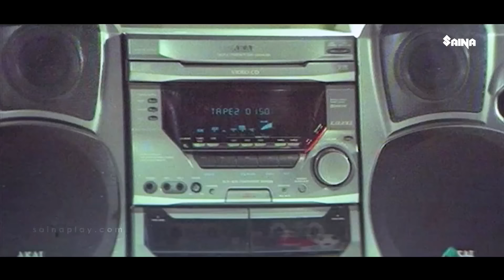ആ ശവം ഒന്ന് പോസ്റ്റ്മോർട്ടം ചെയ്തേക്കണേ Crime File Movie Scene | Suresh Gopi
Crime File is a 1999 Indian Malayalam-language action crime thriller film by K. Madhu starring Suresh Gopi, Siddique and Sangita Madhavan Nair.